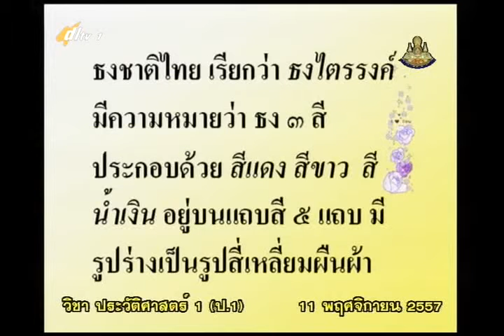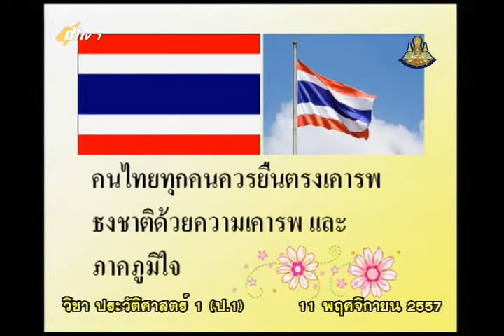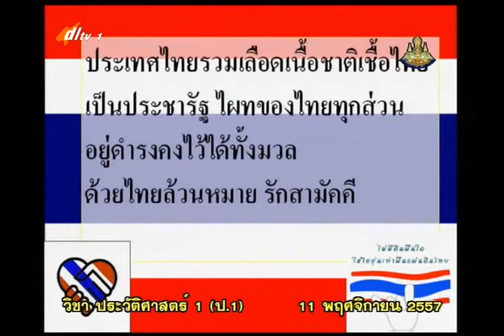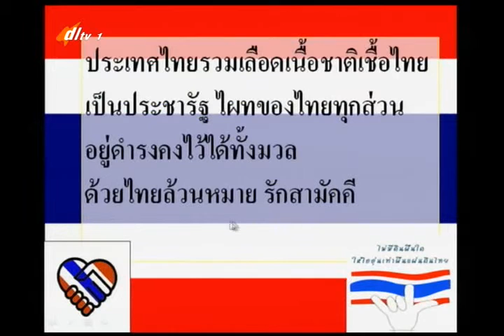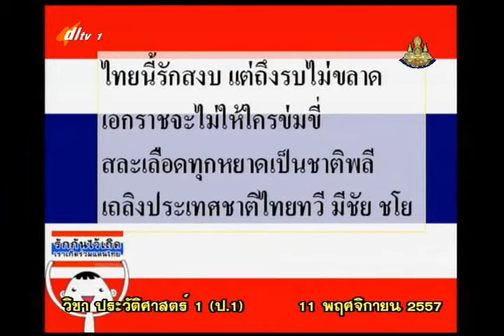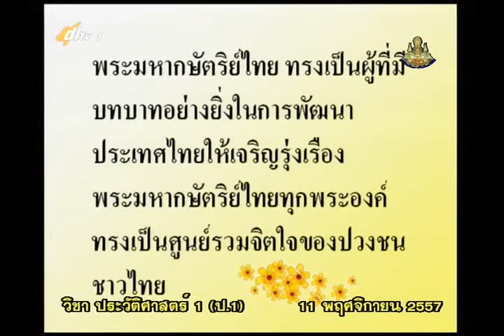005C+1111157+ป+สัญลักษณ์แห่งชาติ+socp1+dl57t2